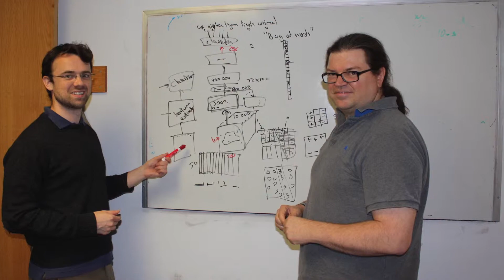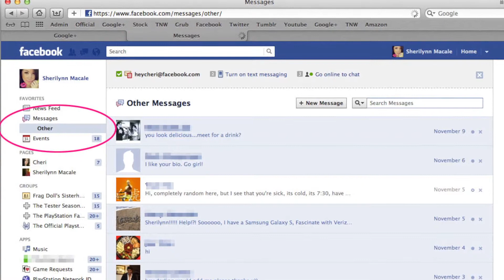Facebook quiere meterse en tu mente.